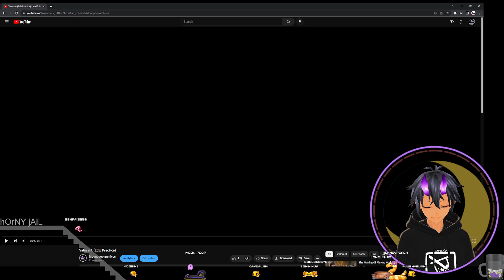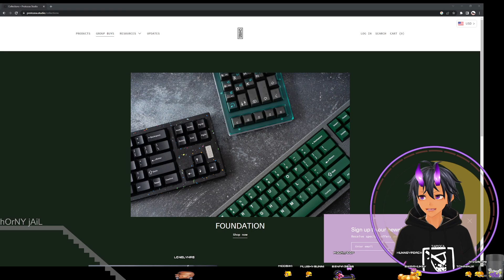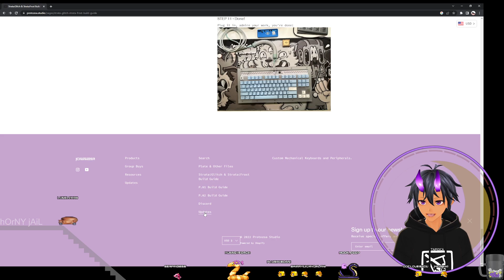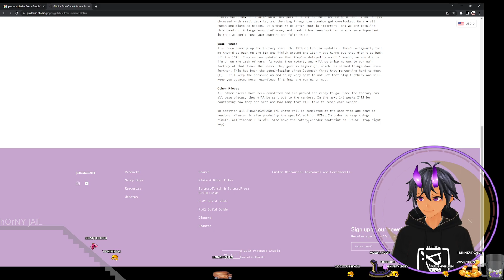[en vt] hmm half modded keyboard